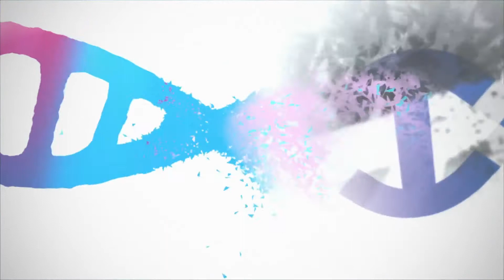Conoce la historia de nuestro primer paciente🧬🤍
UnaEsperanzaQueAvanza🧬 | Hoy cumplimos nuestro primer mes y para conmemorarlo compartimos contigo la historia de Blai Jesús Ochoa, quien fue nuestro primer paciente y con quien comenzamos a trabajar por aportar en la lucha contra el cáncer en Colombia y la región.